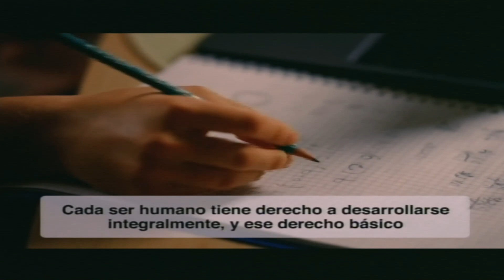Miercoles de la Segunda de Pascua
Con el Domingo de Resurrección comienza los cincuenta días del tiempo pascual que concluye en Pentecostés. La Octava de Pascua se trata de la primera semana de la Cincuentena; se considera como si fuera un solo día, es decir, el júbilo del Domingo de Pascua se prolonga ocho días seguidos.

Las lecturas evangélicas se centran en los relatos de las apariciones del Resucitado, la experiencia que los apóstoles tuvieron de Cristo Resucitado y que nos transmiten fielmente. En la primera lectura iremos leyendo de modo continuo las páginas de los Hechos de los Apóstoles.

Tema: Eucaristía - Versión Acústica
Guitarras: David Holguin & Virgilio Feliz, Jr
Director: Richard Jimenez, 24pStudio, Republica Dominicana.